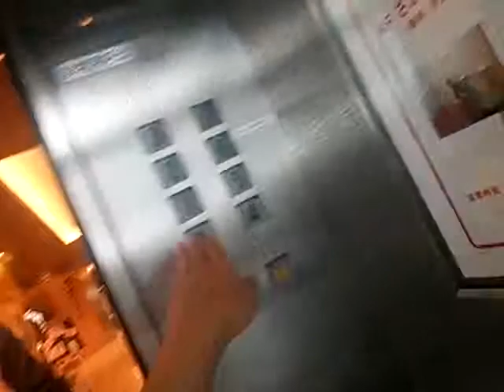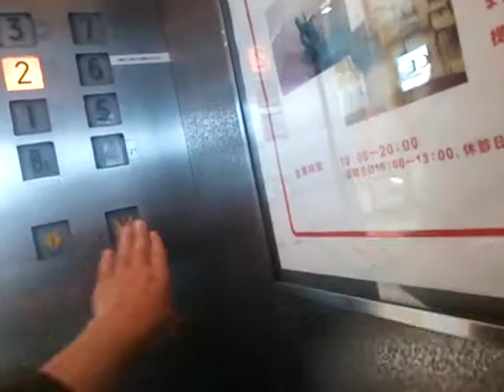うわっくせーがお送りする 岡田屋モアーズ相模大野のエレベーター